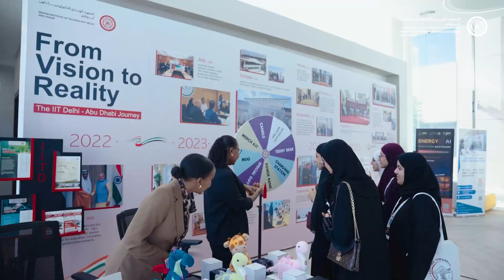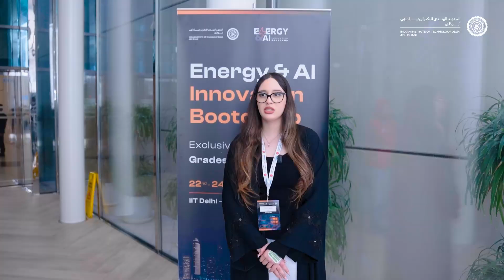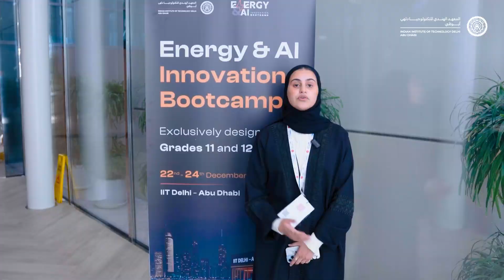Energy & AI Innovation Bootcamp 2025 Highlights | IIT Delhi – Abu Dhabi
The Energy & AI Innovation Bootcamp 2025 wrapped up its three-day intensive programme at the IIT Delhi - Abu Dhabi campus, bringing together 101 students from Grade 11 and 12, including 72% UAE Nationals with equal representation of male and female participants, alongside students from diverse international backgrounds. The bootcamp delivered an immersive, hands-on journey into innovations in AI, energy, and sustainability. Throughout the programme, participants engaged in dynamic, faculty-led workshops, tackling real-world challenges by developing AI applications using Buddhi Learning Kits, exploring smart microgrids through simulations, and designing 3D-printed wind turbine blades using industry-standard software, building confidence, technical skills, and practical insight.

The programme culminated in the “Pitch Your Dream Startup” challenge, where 12 student-led teams presented innovative solutions spanning clean energy, smart cities, and assistive AI. Reflecting on the experience, one student shared that “the interactive components significantly improved our understanding of the topics covered.” The bootcamp concluded with an award ceremony celebrating creativity, participation, and outstanding achievement, reinforcing IIT Delhi - Abu Dhabi’s commitment to nurturing future-ready innovators.

Explore academic pathways and future programmes at IIT Delhi - Abu Dhabi

0:00 Energy & AI Bootcamp 2025 at IIT Delhi - Abu Dhabi
0:37 Building awareness for Energy & AI - Student testimonial
0:46 Energy & AI Bootcamp 2025
0:58 Motivation for a brighter future - Student testimonial
1:10 Energy & AI Bootcamp 2025
1:15 Experiencing IIT Delhi - Abu Dhabi - Student testimonial
1:25 Energy & AI Bootcamp 2025
1:47 Connecting and learning - Student testimonial
2:02 Energy & AI Bootcamp 2025